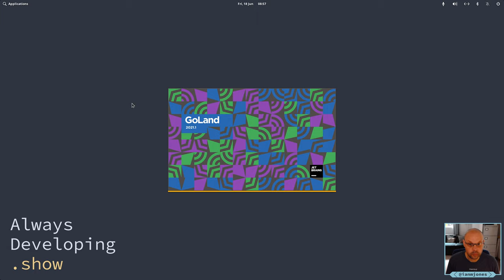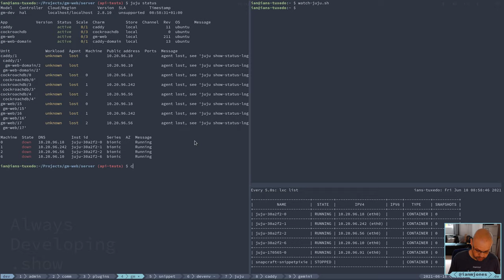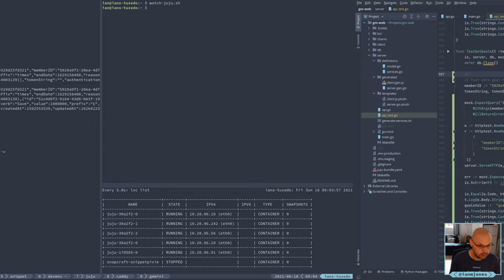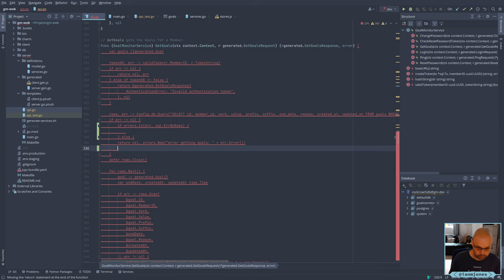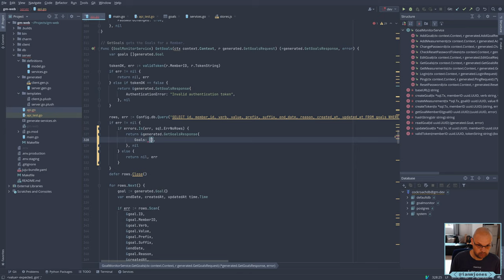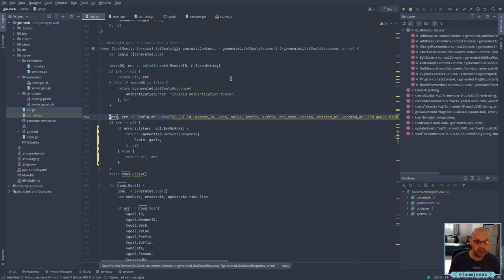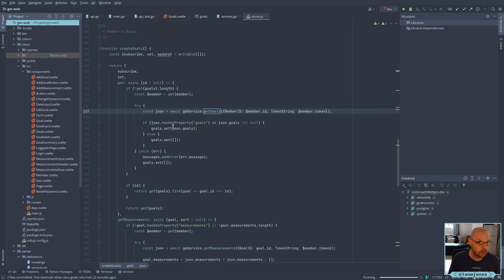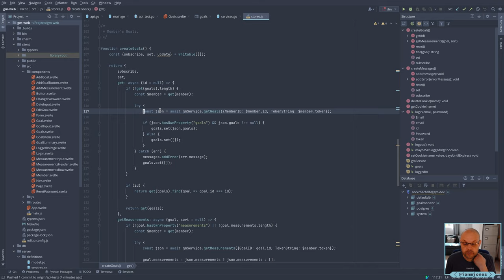More GoalMonitor API endpoint tests - GetGoals zero rows | Always Developing #41